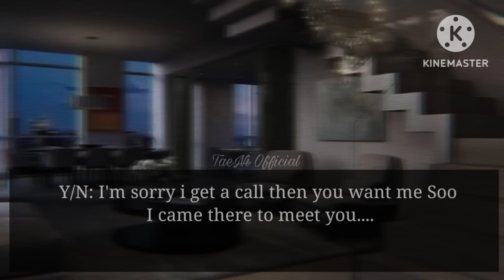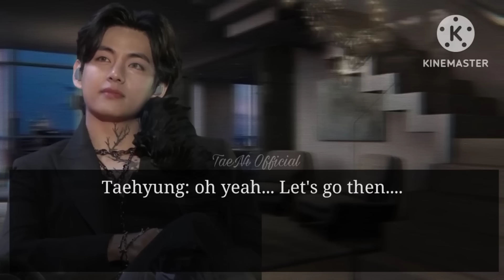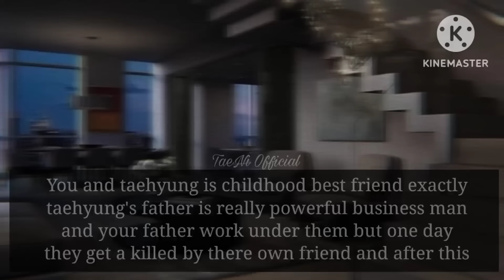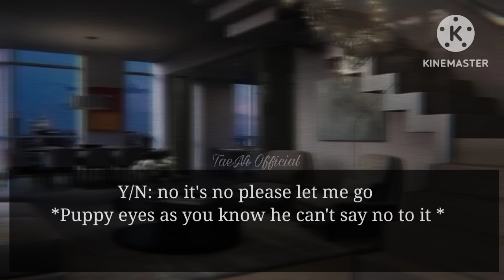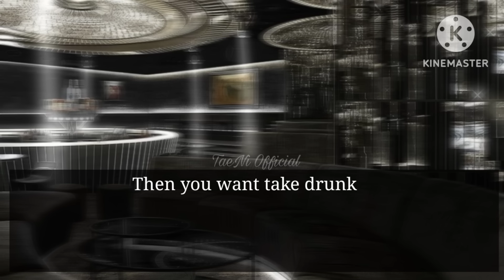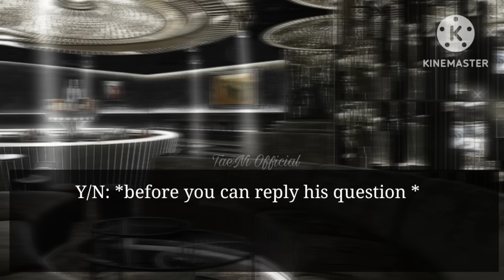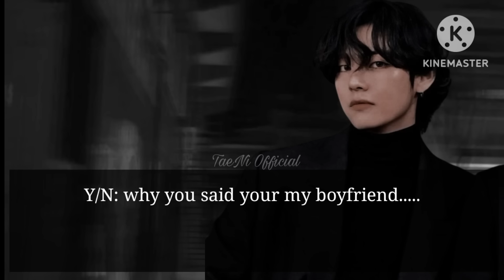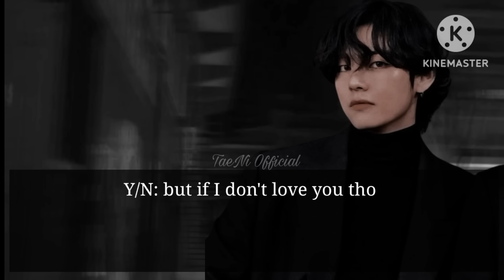When you're mafia best friend act to be your boyfriend [TAEHYUNG ONESHOT]@TAEHYUNGVIBES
✧˖°ᴛɪɴʏᴏᴜʀᴇꜱ ✧˖°

 ♡ ʜᴏᴘᴇ ʏᴏᴜ ᴀʟʟ ʟɪᴋᴇ ᴍʏ ᴠɪᴅᴇᴏ ᴘʟᴇᴀꜱᴇ ᴅᴏɴ'ᴛ ꜰᴏʀɢᴇᴛ ᴛᴏ ʟɪᴋᴇ ꜱᴜʙꜱᴄʀɪʙᴇ !  ♡

 ♡ ᴛʜᴇ ᴄᴏᴠᴇʀ ᴘʜᴏᴛᴏ/ꜱᴛᴏʀʏ ʟɪɴᴇ ʙᴇʟᴏɴɢꜱ ᴛᴏ ᴍᴇ. ᴘʟᴇᴀꜱᴇ ᴅᴏ ɴᴏᴛ ʀᴇᴘᴏꜱᴛ ᴡɪᴛʜᴏᴜᴛ ᴘᴇʀᴍɪꜱꜱɪᴏɴ ɢᴜʏꜱ. ɴᴏɴᴇ ᴏꜰ ᴛʜᴇ ᴘɪᴄᴛᴜʀᴇꜱ ᴏʀ ᴀᴜᴅɪᴏꜱ ᴀʀᴇ ʙᴇʟᴏɴɢꜱ ᴛᴏ ᴍᴇ, ᴀʟʟ ᴄʀᴇᴅɪᴛꜱ ɢᴏ ᴛᴏ ʀɪɢʜᴛꜰᴜʟ ᴏᴡɴᴇʀꜱ. ɪ ᴏɴʟʏ ᴏᴡɴ ᴛʜᴇ ᴇᴅɪᴛꜱ ᴀɴᴅ ꜱᴛʀᴏʏʟɪɴᴇ  ♡

 ♡ ɪɴᴛʀᴏ, ᴏᴜᴛʀᴏ - ᴍᴀᴅᴇ ʙʏ ᴍᴇ  ♡

 ♡ ᴛʜɪꜱ ꜰᴀɴꜰɪᴄᴛɪᴏɴ ɪꜱ ᴏɴʟʏ ꜰᴏʀ ᴇɴᴛᴇʀᴛᴀɪɴᴍᴇɴᴛ ᴘᴜʀᴘᴏꜱᴇ ꜱᴏ ᴅᴏɴ'ᴛ ʀᴇʟᴀᴛᴇ ɪᴛ ᴛᴏ ᴛʜᴇ ᴘᴇʀꜱᴏɴᴀʟ ʟɪꜰᴇ ᴏꜰ ɪᴅᴏʟꜱ ♡

 ♡ ꜱʜᴏᴡ ᴍᴇ ʏᴏᴜʀ ʟᴏᴠᴇ ʙʏ ʟɪᴋɪɴɢ, ꜱʜᴀʀɪɴɢ ᴀɴᴅ ꜱᴜʙꜱᴄʀɪʙɪɴɢ ᴛᴏ ᴍʏ ʏᴏᴜᴛᴜʙᴇ ᴄʜᴀɴɴᴇʟ ♡

 ♡ ʙʏᴇ ʟᴏᴠᴇ ʏᴏᴜ ᴀʟʟ ʜᴀᴠᴇ ᴀ ɢʀᴇᴀᴛ ᴅᴀʏ ᴛɪɴʏᴏᴜʀᴇꜱ ♡

Taehyung ff
Kim taehyung series
taehyung fanfiction
taehyung oneshot
taehyung series
BTS  ff
BTS fanfiction
BTS oneshot
BTS v
taehyung
Kim taehyung
Thv ff
Thv fanfiction